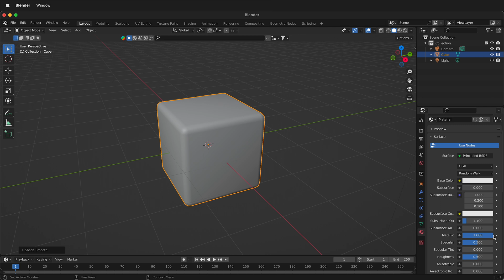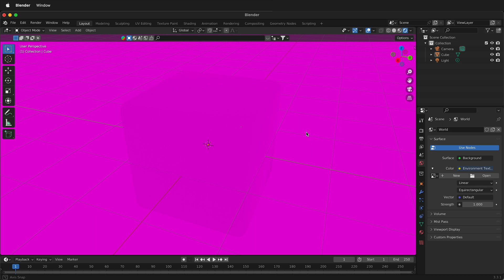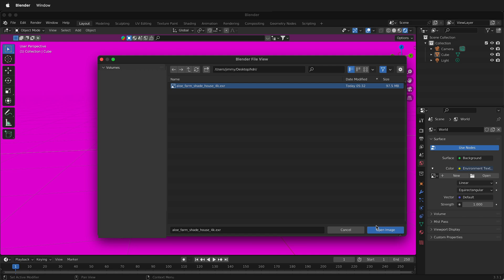How to Add HDRI Background in Blender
How to Add an HDRI Background Environment in Blender

In this Blender tutorial, I will show you how to add an HDRI background environment in Blender. HDRIs are a great way to add a photo sphere effect to your scenes and can really make your renders look more realistic.

We will start by creating a new scene and adding a cube to the scene. Then, we will add an HDRI background to the scene using the World settings. Finally, we will adjust the settings of the HDRI to make it look the way we want.

By the end of this tutorial, you will be able to add an HDRI background environment in Blender.

* How to adjust the settings of an HDRI in Blender

* Blender
* A computer with a graphics card
* An HDRI image (you can find free HDRIs online)

Instructions

1. Open Blender.
2. Create a new scene.
3. Add a cube to the scene by pressing `Shift`+`A` and selecting "Cube" from the menu.
4. Select the cube and go to the Properties Editor.
5. In the World settings, click on the "Background" button and select "Environment Texture" from the menu.
6. Click on the "Open" button and select an HDRI image from your computer.
7. The HDRI will now be applied to the background of the scene.
8. To adjust the settings of the HDRI, go to the Properties Editor and click on the "Environment Texture" node.
9. You can change the settings of the HDRI to make it look the way you want.
10. Once you are finished adjusting the settings of the HDRI, press `F12` to render the scene.

Tips

* Use a high-resolution HDRI image for the best results.
* Experiment with different HDRI images to create different effects.

Conclusion

In this tutorial, you learned how to add an HDRI background environment in Blender. You can now use this technique to add realistic backgrounds to your scenes.

I hope you found this tutorial helpful. Please let me know if you have any questions.

Links